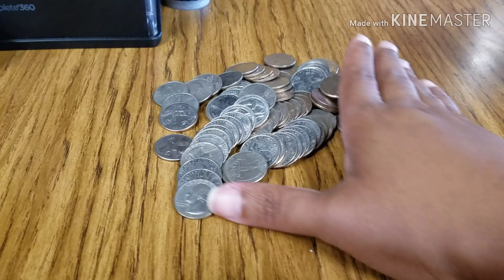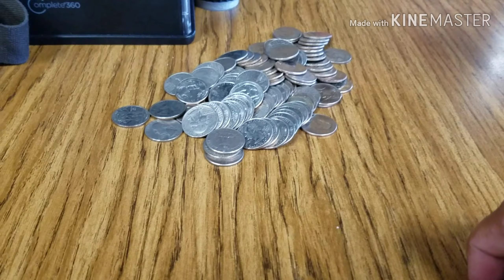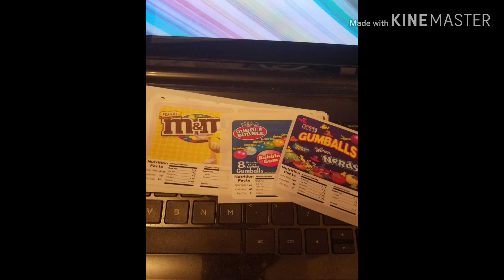Getting Money from Amanda Jean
LED LIGHTS

Velcro Strips